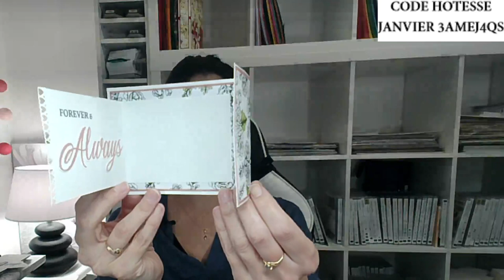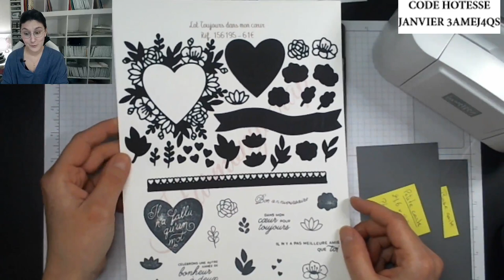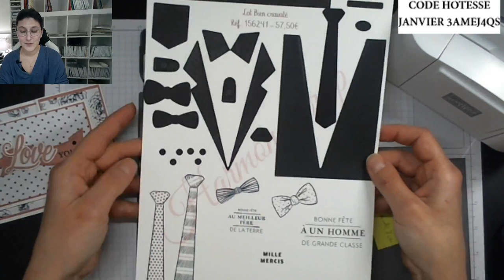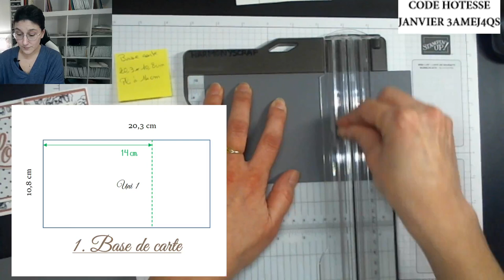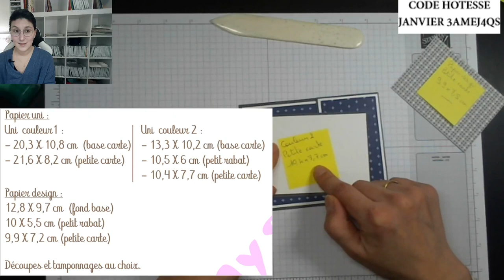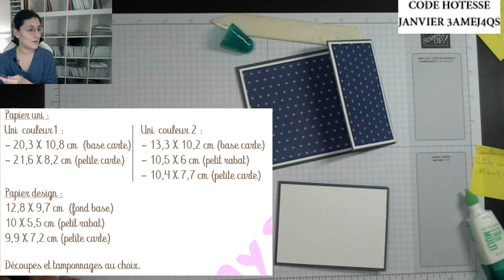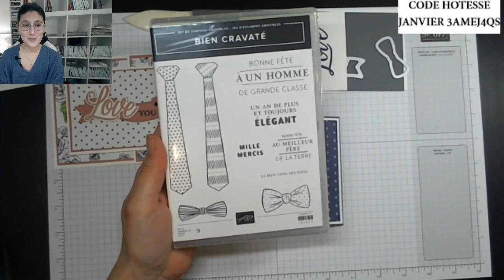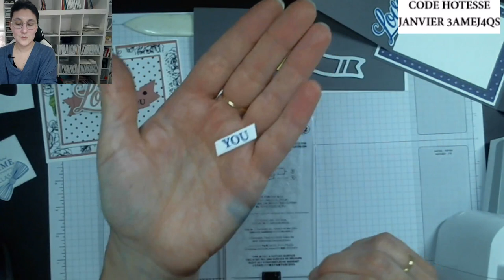Replay FB LIVE #40 Carte à 2 rabats Stampin'Up!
Take care!